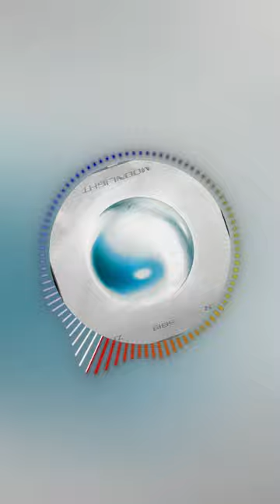SB19 - Moonlight (instrumental sped up)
** If you want an instrumental (NOTE: this is not official), kindly check this link from My Drive

Produced by: Ian Asher, Terry Zhong, Lenno Linjama
Source: Sony Music Entertainment